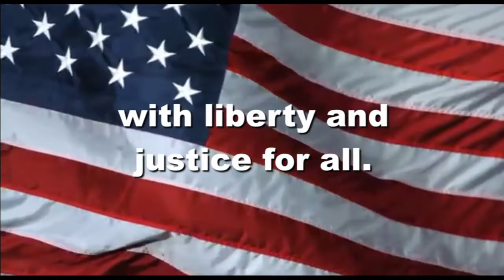OHS News 9:25:2020